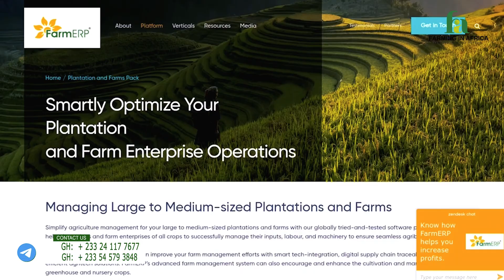5 NEW Farming TECHNOLOGIES That Are CHANGING AGRICULTURE in 2025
In this video, Fred shares the top 5 technologies Farmers need to employ to succeed in 2025

1. Contact FIA Via WhatsApp
2. Contact FIA Via Telegram
3. Join A Webinar Session
4. Shop Innovative Farm Implements

At Farming in Africa (FIA), our vision is to live up to our mantra, ‘farming into the future’ by revolutionizing livestock farming in Africa through the delivery of innovative technologies and solutions, as well as practical training and education to all farmers.